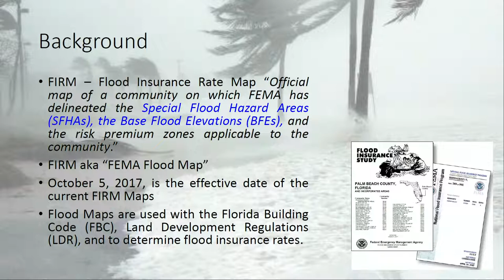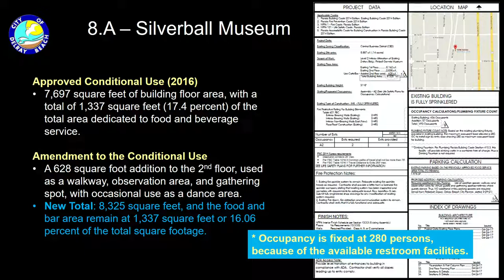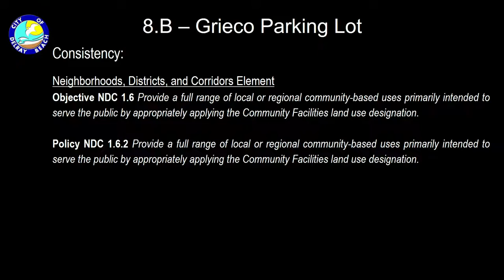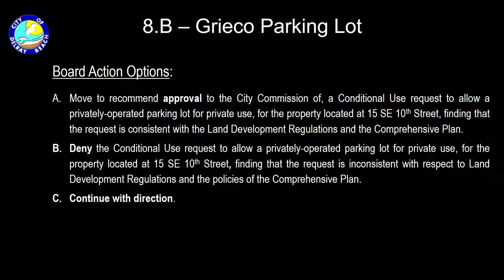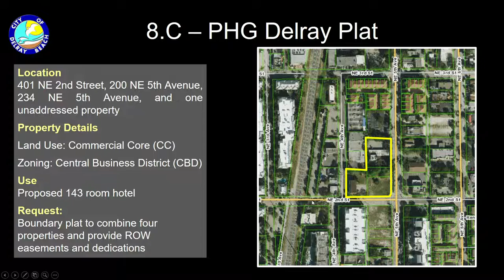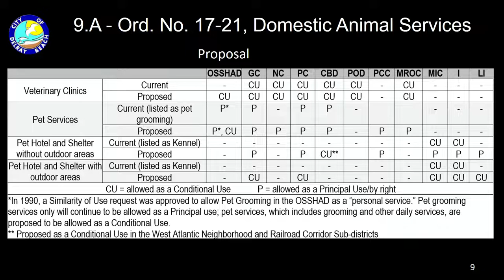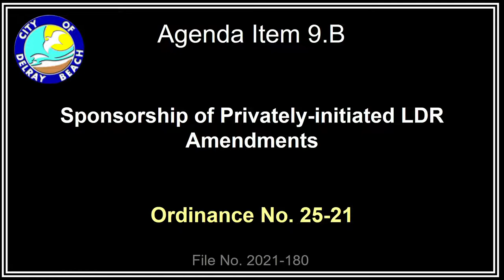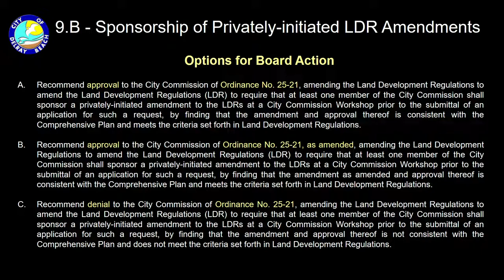P&Z Meeting: 6-21-2021 6:00 PM